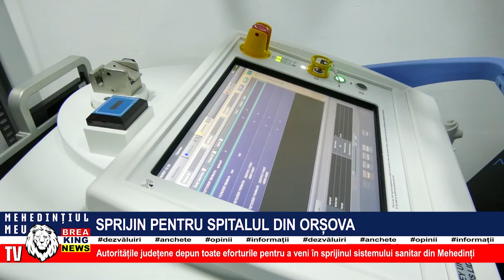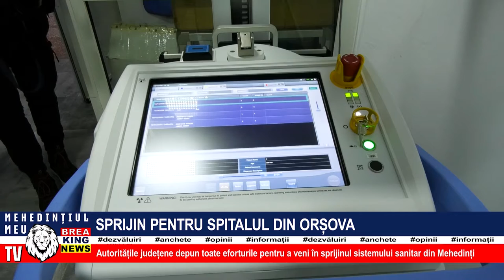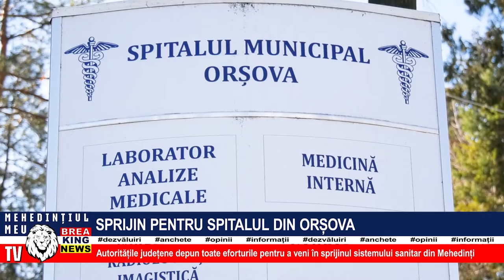SPRIJIN PENTRU SPITALUL DIN ORȘOVA